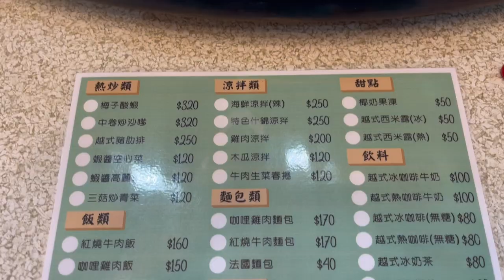雞迷路是什麼？能吃嗎？還真的能吃，來分享一下越南料理名店的特色菜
最近來嘗試短一點的影片（少廢話系列），確診期間都沒有辦法出去，維持日更是有難度的，接下來要開學了，Chill先生要開始忙啦，希望還能繼續跟大家高頻率的分享

新北市金山區環金路39號